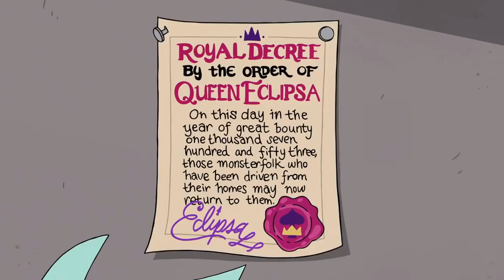Star vs as forças do mal 4 temporada ep 5 parte 4